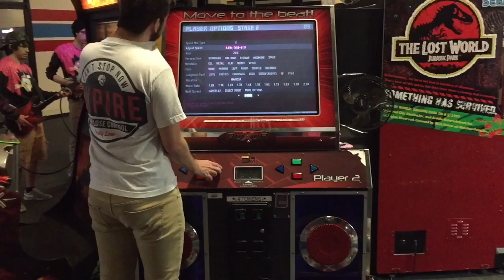FINALLY FOUND AN ITG MACHINE